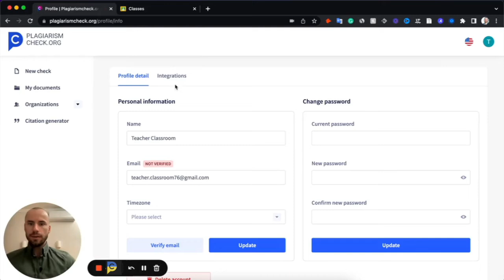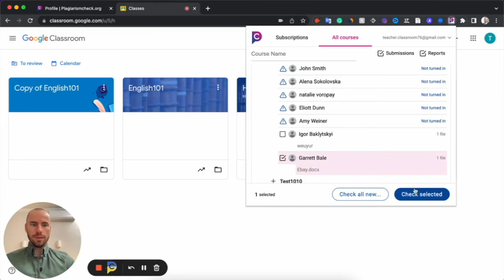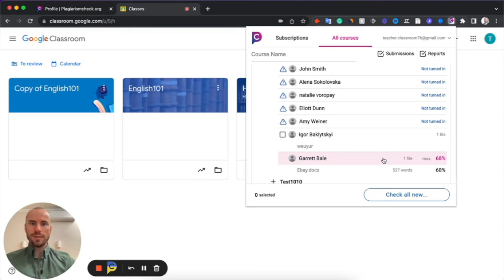Check originality and reveal plagiarism in Google Classroom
How to check students' submissions for originality in Google Classroom? A 2-min tutorial about integrating your Google Classroom with PlagiarismCheck.org and check students' works automatically with a modern and reliable tool.

Google Classroom plagiarism checker by PlagiarismCheck.org, grammar checker and authorship verification is a powerful tool to save your time when  checking assignments.